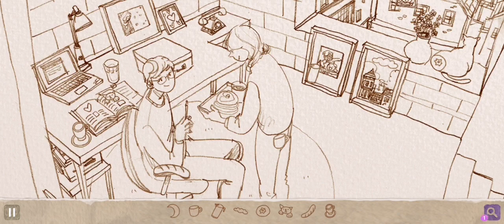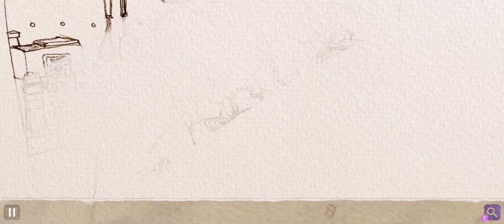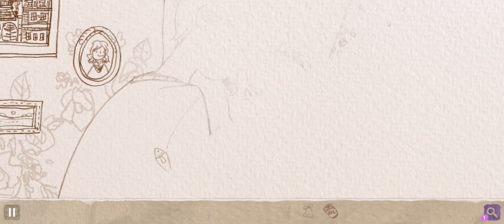Love Is 💌 Soluciones Episodio 23❤️❤️ Suscribete